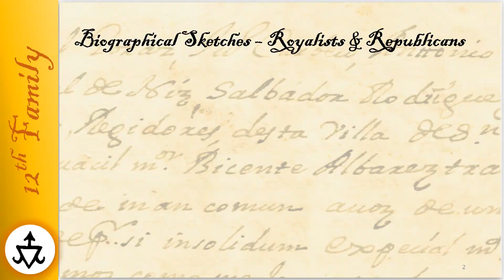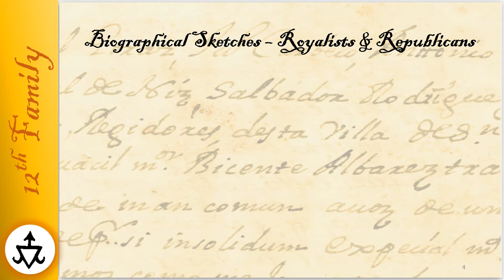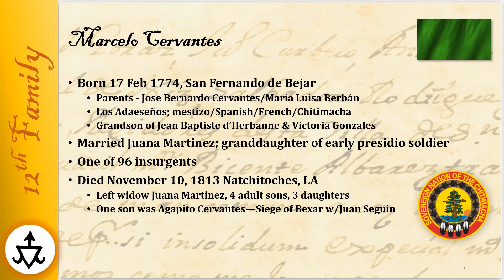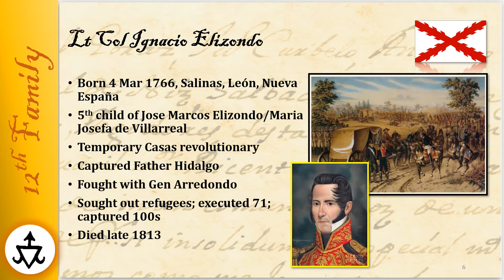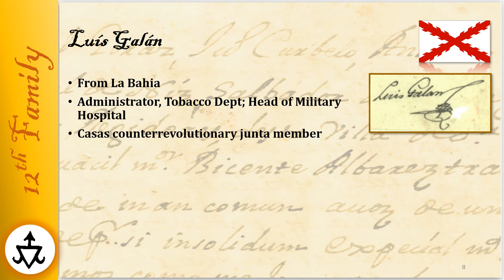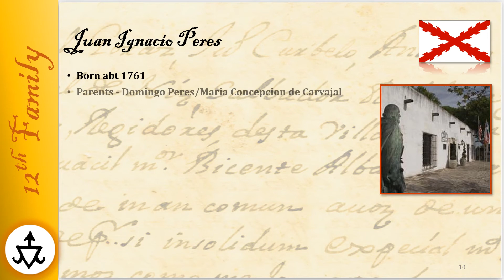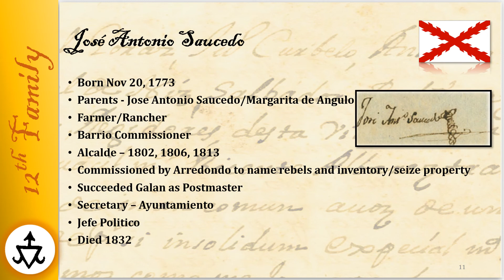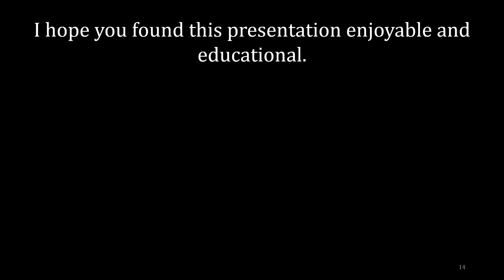Battle of Medina - 2020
This video introduces a biographical sketch of eight Battle of Medina participants--four rebels or republicans and four royalists. These battle-tried historical figures are relatively unknown but played significant roles in Texas history. This presentation was originally given at the 2016 Battle of Medina Symposium hosted by the Atascosa County Historical Commission.